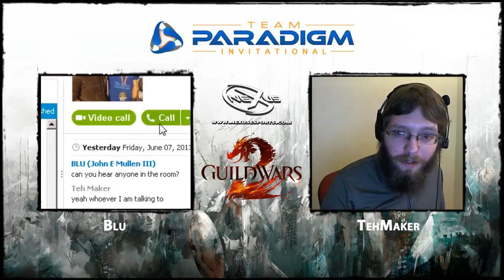Team Paradigm vs Sealclubbers Game 1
Brackets and Schedule for the tournament can be found here (spoilers)

You can also help support the tournament by donating to the pirze poll: You can also help support the tournament by donating to the pirze poll